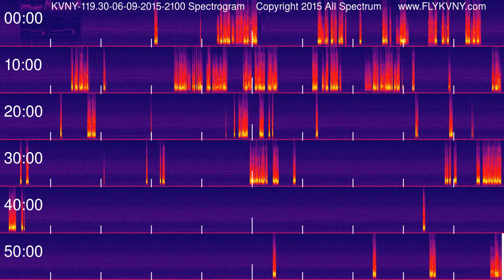Van Nuys Airport Tower Recordings 119.3 MHz 06-09-2015 2100 hour Spectrogram